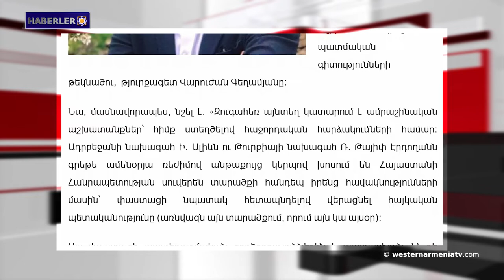Artsakh'ın hazineleri: Varazgom Kilisesi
1- Batı Ermenistan Ulusal Meclisi'nin 7. toplantısının ikinci oturumu gerçekleşti.
2- Toprağımıza sımsıkı bağlıyız: Artsakh'ta büyük ölçekli konut inşaatı devam ediyor.
3- Varujan Geğamyan: Düşman, "barış gündemi" olarak adlandırdığı sinik bir savaş yürütüyor.
4- Artsakh'ın hazineleri: Varazgom Kilisesi.
5- Bölgedeki ekolojik kıyım, savaş konseptinin farklı bir yüzü.
6- Batı Ermenistan'ın ünlü çocukları: Dadyan ailesi.
7- Khoranaşat Manastır kompleksinin kuruluşunun 800. yıldönümü kutsal bir ayinle anıldı.
8- Sayat-Nova'ya adanan geleneksel Vartadon bayramı Tiflis'te kutlandı.